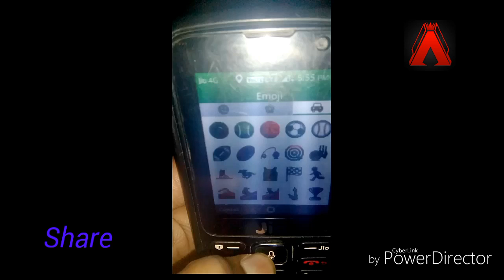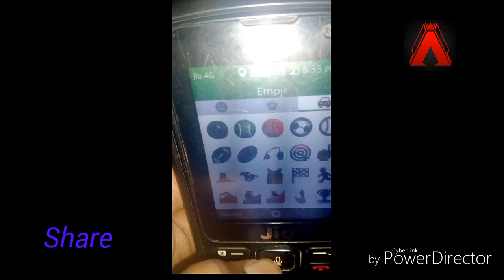Jio phone new update emozi feature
RUN WINDOWS XP IN HTC DESIRE 526 G+ AND OTHER ANDROID PHONES